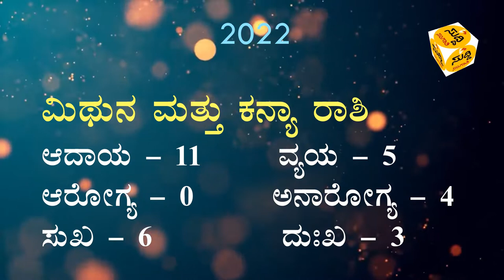೨೦೨೨ರ ನಿಮ್ಮ ರಾಶಿಗಳ ಆದಾಯ ಮತ್ತು ವ್ಯಯಗಳ ಮಾಹಿತಿ...? SUDDI SANGATHI